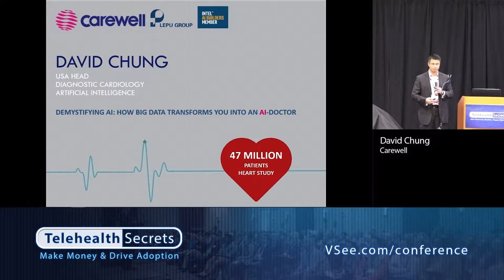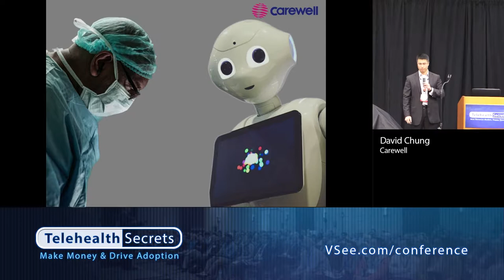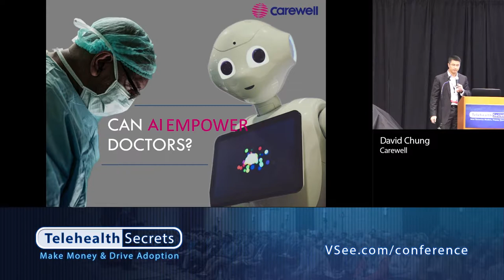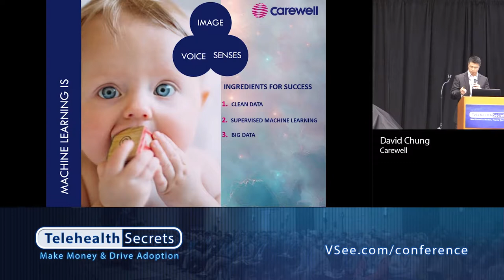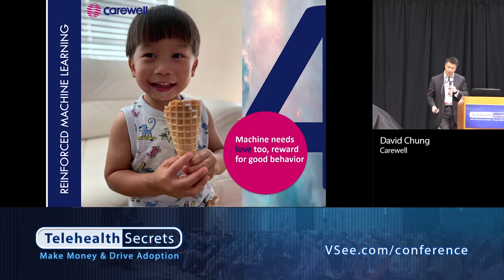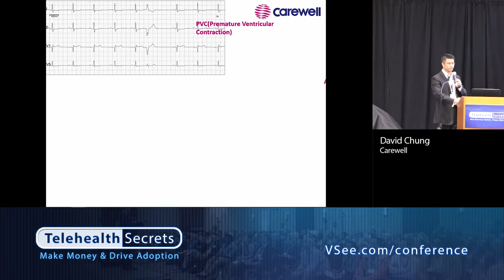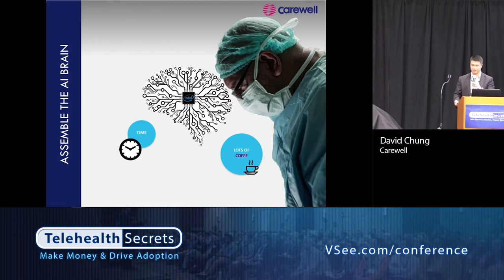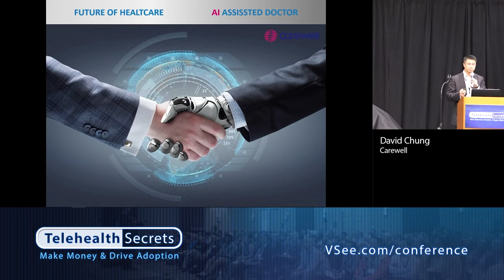Telehealth Secrets: How Big Data Transforms You Into an AI-Doctor - David Chung | Carewell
Telehealth Secrets 2019: How Big Data Transforms You Into an AI-Doctor - David Chung | Carewell